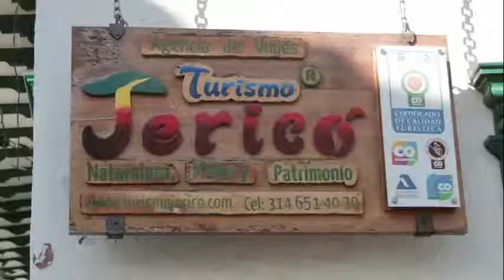Testimonio proyecto Desarrollo y fortalecimiento de proveedores-Turismo Jericó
Carlos Mario Vanegas, gerente de la agencia de viajes Turismo Jericó, nos habla sobre el acompañamiento recibido para el fortalecimiento de su empresa en temas como, protocolos de servicios, financieros, entre otros, y que hacen parte del proyecto Desarrollo y fortalecimiento de proveedores para Minera de Cobre Quebradona. 👇